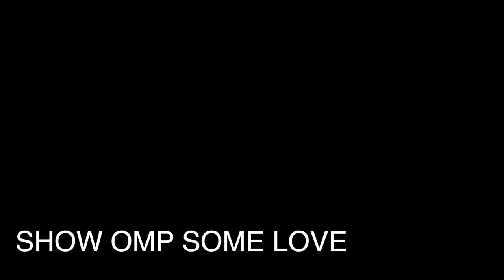YOU NEED TO LOSE YOUR EGO TO PLAY EASY GOLF LIKE OMP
THE BEST GOLF TIPS YOU WILL EVER HAVE - 70 years  golfing knowledge
I BELIEVE OMP HAS GOT SOMETHING THAT NO OTHER GOLF YOUTUBER HAS GOT
SO RICK SHIELS MARK CROSSFIELD JAMES ROBINSON SCRATCH GOLF ACADEMY AND CHRIS RYAN THEY HAVE NOT PLAYED THE GAME AT HIS STANDARD FOR A LONG TIME